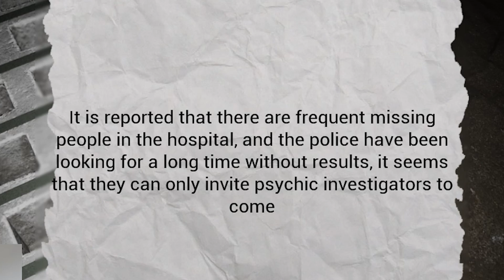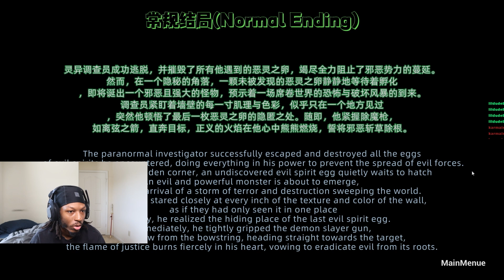I saved the world...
Join the stream to watch live and be apart of the video!